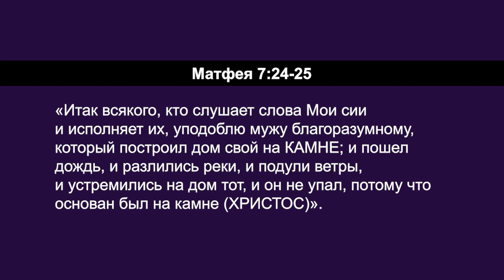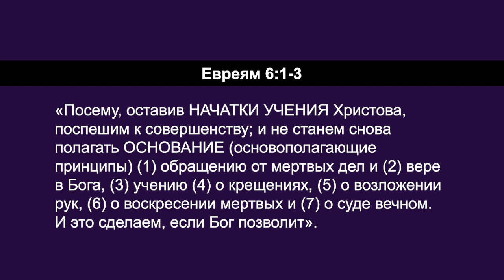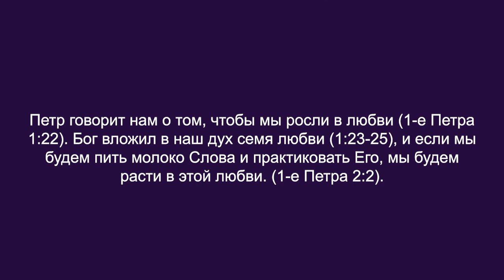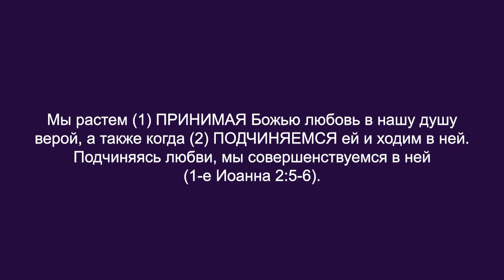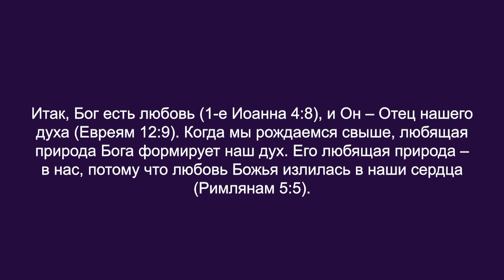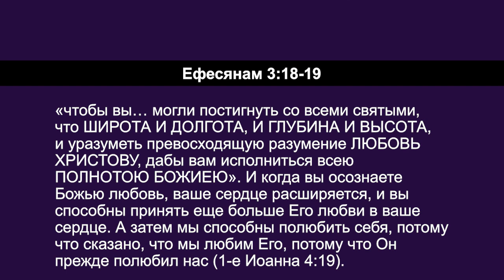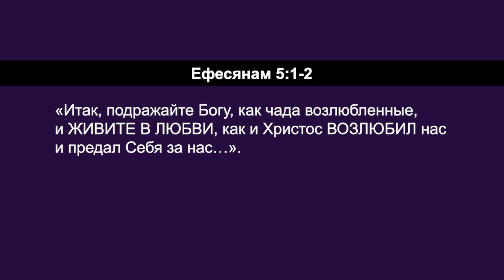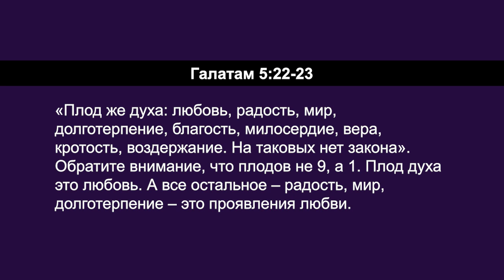ХОЖДЕНИЕ В ЛЮБВИ. «Углубляясь в Слово» (106)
В этом выпуске Дерек Уокер продолжает серию программ «Христианские основы» и говорит о хождении в любви.

Эта серия нацелена на то, чтобы поставить вашу христианскую веру на твердое основание. Основание должно быть в любом здании. А основание нашей жизни – это Иисус, и то, что Он сделал для нас на кресте. Так сказано в 1-м Коринфянам 3:11: «Ибо никто не может положить другого ОСНОВАНИЯ, кроме положенного, которое есть ИИСУС ХРИСТОС».

Иисус пожертвовал собой, чтобы стать основанием нашей жизни и всей нашей вечности. И мы закладываем Его, когда принимаем Иисуса своим Господом и Спасителем. А теперь нам нужно строить на этом основании. Мы делаем это, слушая слова Иисуса и апостолов.